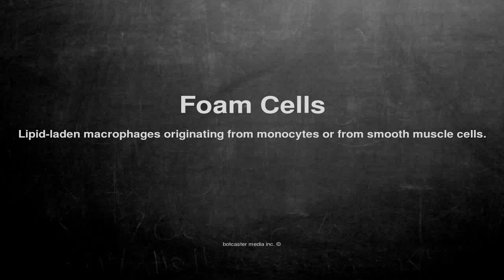Medical vocabulary: What does Foam Cells mean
What does Foam Cells mean in English?